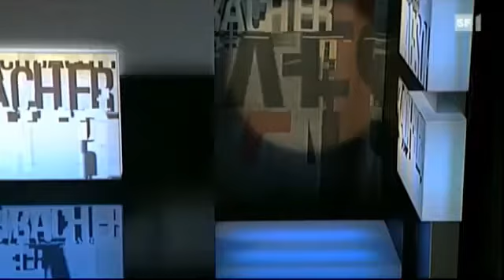Ultralang Leben durch Kryonik? Professor Klaus Sames nimmt erklärend Stellung - Teil 1/2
Der Gerontologe und Kryoniker Klaus Sames über die heutigen Möglichkeiten der Kryonik und ethische Fragen im Interview.

Ich verdiene kein Geld mit diesem Video, sondern leiste einen gemeinnützigen Beitrag für ein längeres Leben, indem ich das Deutsche Forum gegen degenerative Alterung unterstütze.